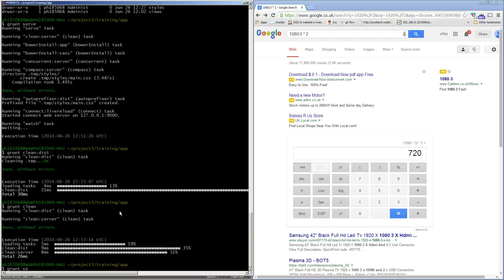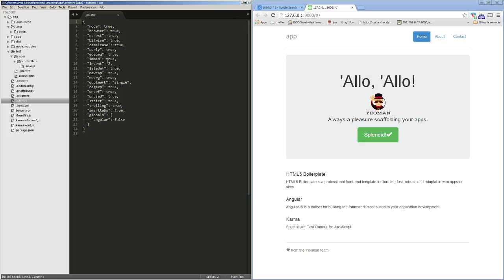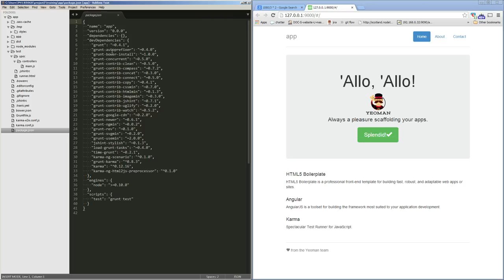File System Overview - Angular Build 2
Part of Angular Tools Training